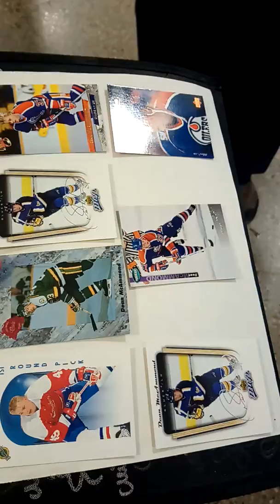Dean McAmmond signs some hockey cards for DAGR Sportscards and Collectibles in Edmonton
Former Edmonton Oilers forward Dean McAmmond signs some hockey cards for DAGR at Hockey Helps the homeless in Edmonton